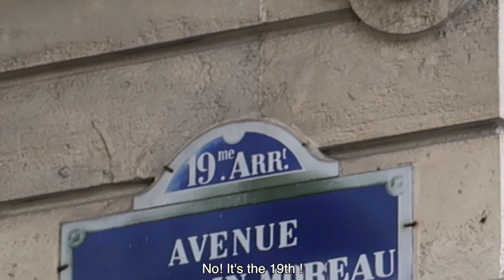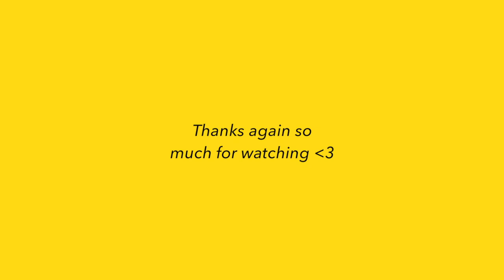American speaking French AFTER 2yrs of learning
I did a podcast interview telling YOU how I got to where I am today

Hi hi Human beings,

You guys are constantly asking me for videos in French so VOILA here it is! I feel like 7/10 comfy with the french language on a good day maybe 8/10. Anyways I thought it would be cool to bring you guys along with me to some of my favorite spots here in Paris and so that's exactly what I did.

Down below are my videos on how I learned French + my progression over time:

*FAQ*
How old am I?
20

Paris, France